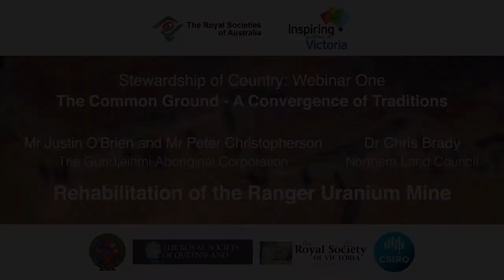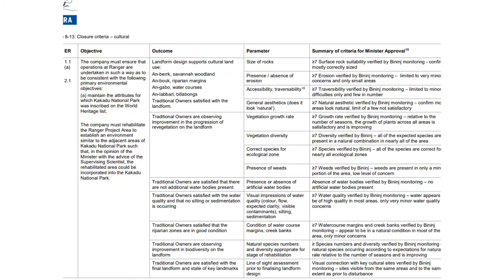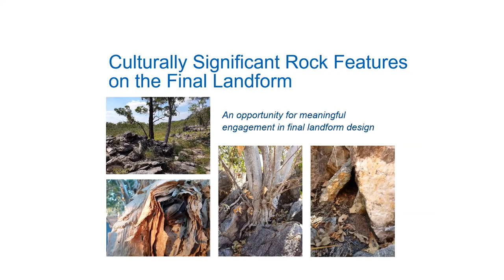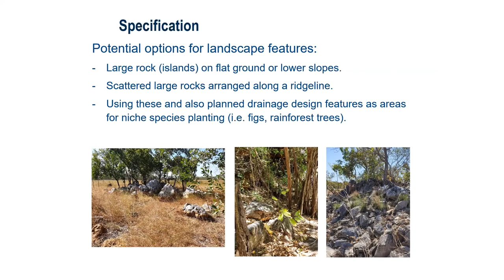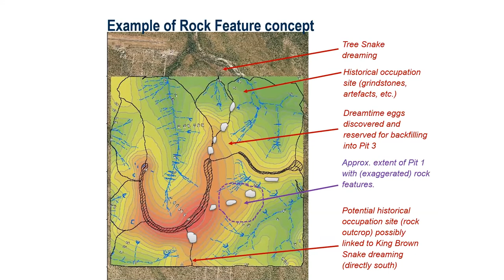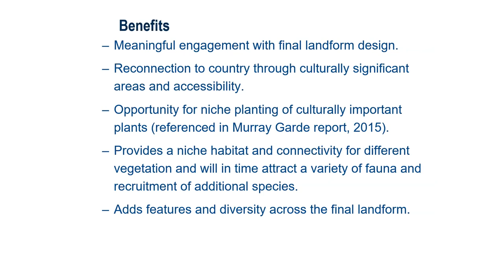Rehabilitation of the Ranger Uranium Mine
A presentation from representatives of the Gundjeihmi Aboriginal Corporation, managing the interests of the Mirarr traditional owners of the land disrupted by the Ranger uranium mine and the Jabiluka mineral lease, adjacent to the mining town of Jabiru, in Kakadu National Park.

An introduction from long-time CEO Justin O’Brien places the Mirarr in their context of the ongoing impacts of mining in the region, Dr Chris Brady from the Northern Land Council paints a stark picture of the impacts from mining (extracting value, devastating country), and Mirarr land manager Peter Christopherson demonstrates how Indigenous knowledge systems – in particular, the Dreaming stories of different landscapes, their species, their ranges and ecosystems – enable not just the care for country but, in this case, the rehabilitation of ecosystems that have been severely degraded.

Produced for the Royal Societies of Australia 2021 Stewardship of Country symposium with the support of Inspiring Victoria and the Royal Society of Victoria.